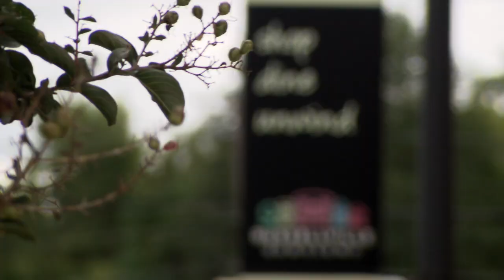Lake Dardanelle & Russellville, AR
Russellville, AR plays host to the AFTCO Collegiate Bass Open.  Find out more about this great town and Lake Dardanelle!